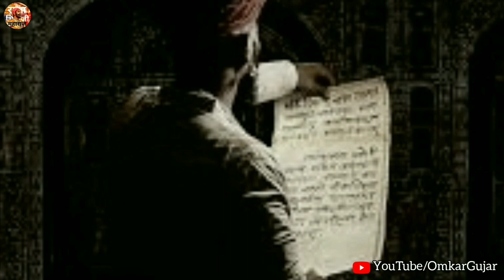Chhatrapati Sambhaji Maharaj And Farmers | शंभुराजेंचा न्यायनिवाडा | एक अद्भुत प्रसंग | Omkar Gujar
संभाजी महाराजांचा जन्म १४ मे इ.स. १६५७ रोजी किल्ले पुरंदर येथे झाला. राजपुत्र असल्यामुळे रणांगणावरील मोहिमा आणि राजकारणातील डावपेच यांचे बाळकडू त्यांना लहानपणापासूनच मिळाले. संभाजी महाराजांच्या आई, महाराणी सईबाईंचे निधन महाराज लहान असतानाच झाले. त्यानंतर पुण्याजवळील कापूरहोळ गावची धाराऊ पाटील गाडे ही कुणब्याची स्त्री त्यांची दूध आई बनली. संभाजीं महाराजांचा सांभाळ त्यांची आज्जी राजमाता जिजाबाई यांनी केला. त्यांच्या सावत्र आई, पुतळाबाई यांनी देखील त्यांच्यावर खूप माया केली. मात्र त्यांंची सावत्र आई सोयराबाई यांनी संंभाजी महाराजांना पोरकेेेपणाने वागवले तसेच संभाजी महाराजांच्या राजकीय कारकिर्दीत ढवळाढवळ करण्याचा प्रयत्न केला.

अनेक ऐतिहासिक नोंदींप्रमाणे संभाजी महाराज अत्यंत देखणे आणि शूर होते. तसेच ते अनेक भाषांत विद्याविशारद व अत्यंत धुरंदर राजकारणी होते. राजकारणातील बारकावे त्यांनी भराभर आत्मसात केले होते. मुघल दरबारातील घडामोडी आणि राजकारण त्यांना लहान वयातच कळले तर त्याचा त्यांना भविष्यात उपयोग होईल या विचाराने शिवाजी महाराजांनी त्यांना आग्रा भेटीच्या वेळी बरोबर नेले. त्यावेळी संभाजीराजे ९ वर्षाचे होते. शिवाजी महाराज कैदेतून निसटल्यानंतर स्वराज्यापर्यंतची धावपळ संभाजी राजांनी सोसू नये आणि त्यामुळे त्यांना काही काळ सुरक्षित ठिकाणी ठेवणे गरजेचे होते. त्यामुळे शिवाजी महाराजांनी त्यांना मोरोपंत पेशव्यांच्या मेहुण्याच्या घरी मथुरेला ठेवले. मुघली सैनिकांचा संभाजी राजांच्या मागचा ससेमिरा थांबवण्याच्या उद्देशाने शिवाजी महाराजांनी संभाजीराजांचे निधन झाल्याची अफवा पसरवून दिली. ते महाराष्ट्रात पोहोचल्यानंतर काही काळाने संभाजी महाराज सुखरूपपणे स्वराज्यात येऊन पोहोचले.

➤संदर्भ :- संभाजी - ( विश्वास पाटील )

➤चित्रकार :- ओंकार कुटे